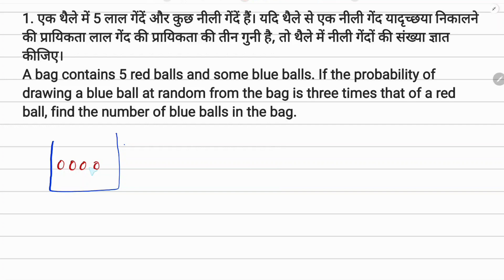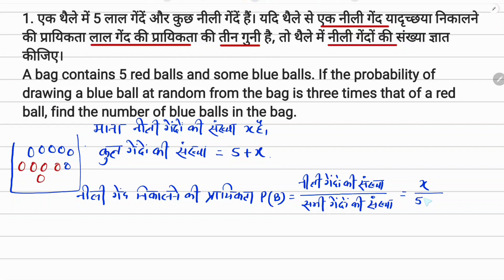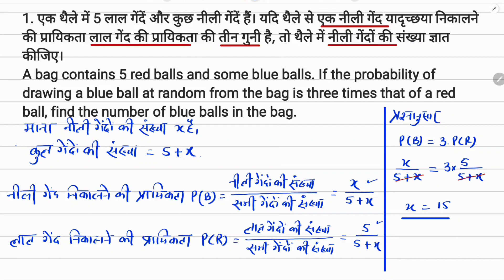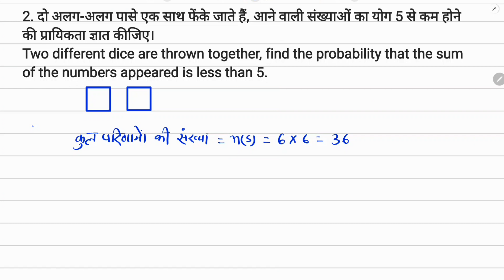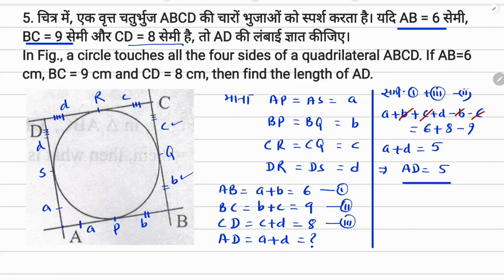गणित कक्षा 10 Maths Class 10 Last Year Questions Part 3 | JP Sir | Hindi/English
पिछले वर्षो में पूछे गए प्रश्न
Part 3

Class 10 Maths Last Year Questions Hindi Medium by JP Sir